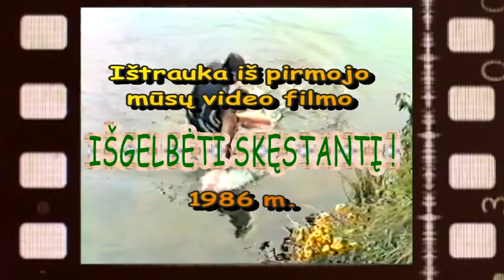IŠGELBĖTI SKĘSTANTĮ !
Baigėsi nebylaus kino era, ir 1986 m. pabandėme susukti pirmą savo garsinį video filmą. Kaip ir priklauso pirmam blynui, jis kažkiek apsvilo, tad čia - tik nedidelis, bet gan linksmas jo fragmentas.